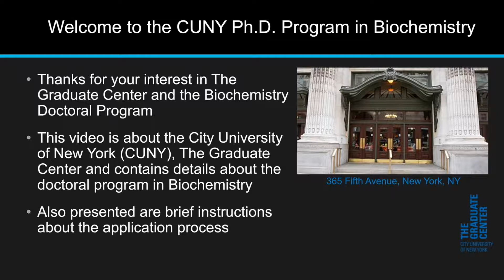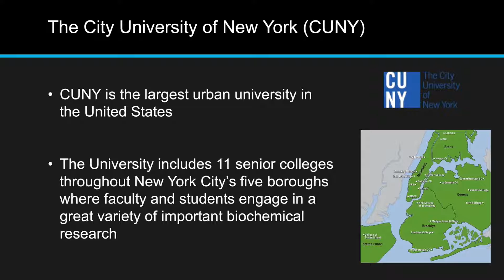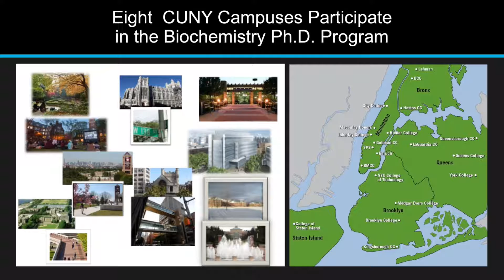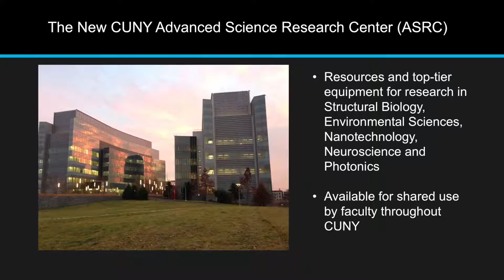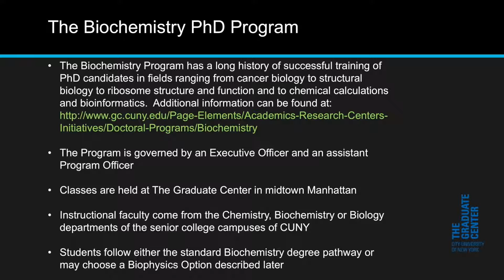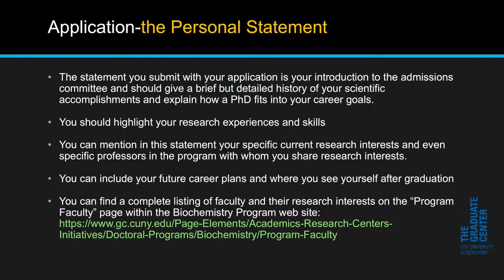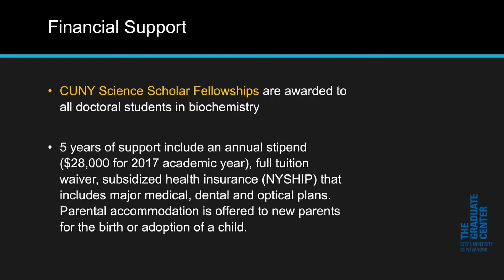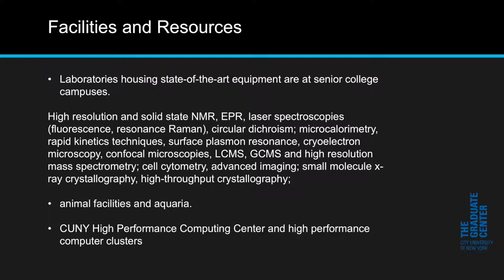CUNY Ph.D. Program in Biochemistry Application Process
Learn about how to apply to the City University of New York's Ph.D. Program in Biochemistry.